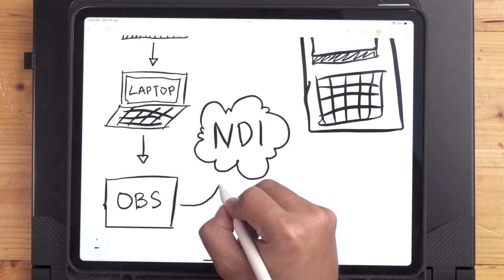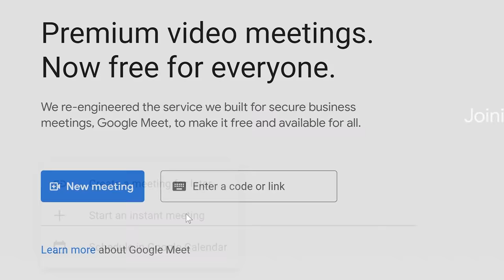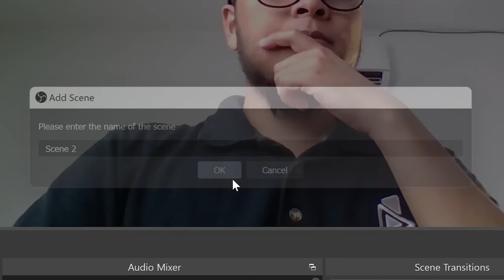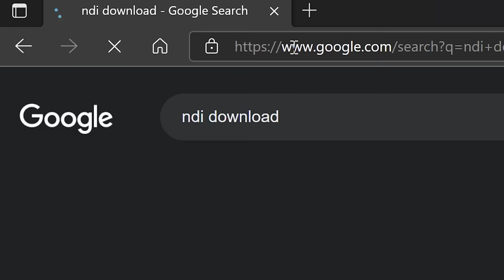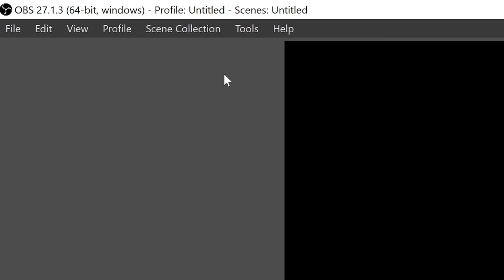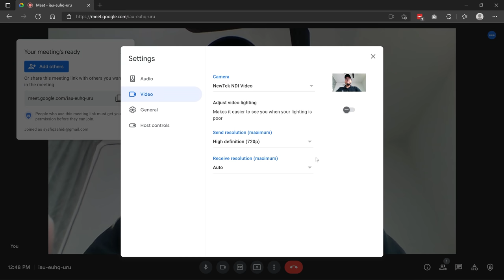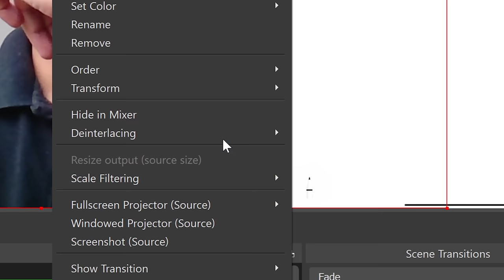Cara pro guna Zoom/Google Meet | Asas NDI Live Streaming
Ramai mengadu pada saya sebab susah nak Google Meet atau Zoom bila memerlukan media sokongan macam video, power point dan attachment lain.. Ini saya tunjukkan bagaimana NDI akan atasi masalah itu..

Terima kasih juga pada Gigabyte Notebook Malaysia sebab bagi laptop untuk saya buat video ni :P